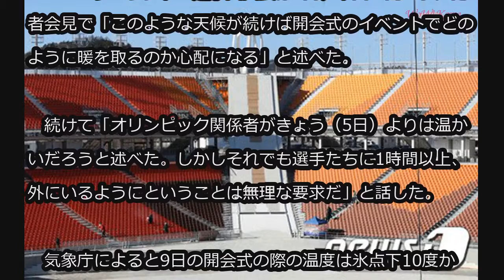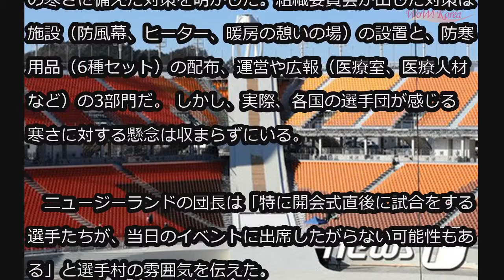‹平昌冬季五輪›ニュージーランド団長「選手たち、開会式に出席するにはあまりにも寒い」 (2/5)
‹平昌冬季五輪›ニュージーランド団長「選手たち、開会式に出席するにはあまりにも寒い」

ニュージーランドの選手団が平昌オリンピック開会式の天候への懸念を示し、一部の選手たちが出席しない可能性もあると伝えた。

　ニュージーランドの選手団団長は5日、平昌で開かれた記者会見で「このような天候が続けば開会式のイベントでどのように暖を取るのか心配になる」と述べた。

　続けて「オリンピック関係者がきょう（5日）よりは温かいだろうと述べた。しかしそれでも選手たちに1時間以上、外にいるようにということは無理な要求だ」と話した。

　気象庁によると9日の開会式の際の温度は氷点下10度から5度だ。開会式がおこなわれる平昌オリンピックプラザは屋根がない開放型だ。さらに海抜700メートルの高地にあり、風まで非常に吹くため体感温度はさらに低くなる見通しだ。

　一方、平昌オリンピック組織委員会は去る23日、開会式の寒さに備えた対策を明かした。組織委員会が出した対策は施設（防風幕、ヒーター、暖房の憩いの場）の設置と、防寒用品（6種セット）の配布、運営や広報（医療室、医療人材など）の3部門だ。 しかし、実際、各国の選手団が感じる寒さに対する懸念は収まらずにいる。

　ニュージーランドの団長は「特に開会式直後に試合をする選手たちが、当日のイベントに出席したがらない可能性もある」と選手村の雰囲気を伝えた。